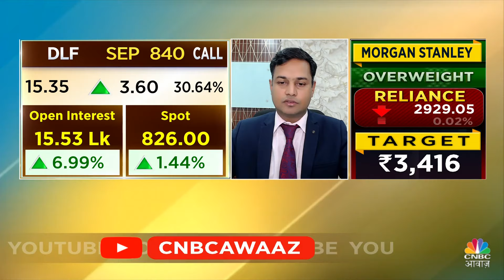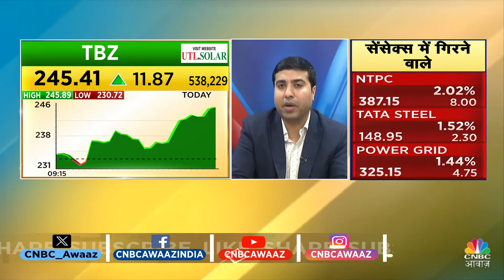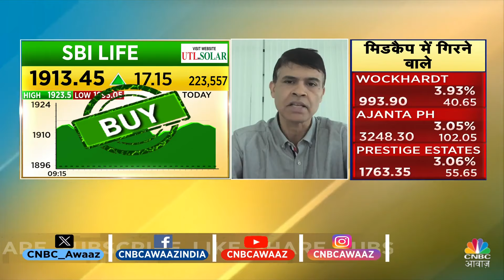Top Money Making Stocks | आज Buy या Sell करने से होगा आपको ज्यादा फायदा ? | 4 Ka Chauka Picks